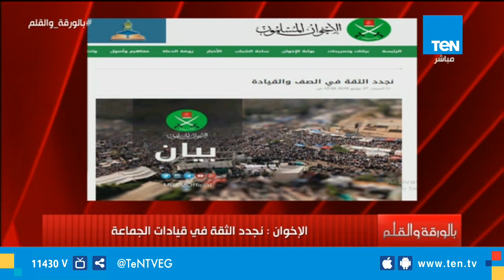بالورقة والقلم - الإخوان: نجدد الثقة في قيادات الجماعة .. ردا على التسجيل الصوتي المسرب أمير بسام